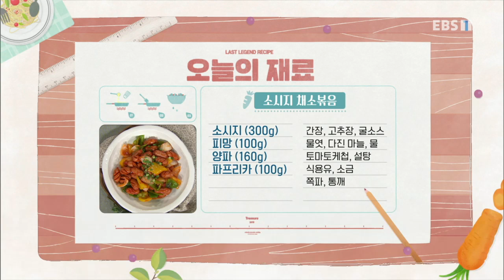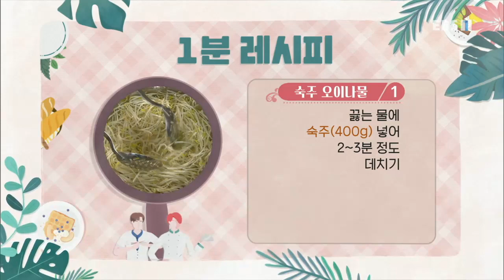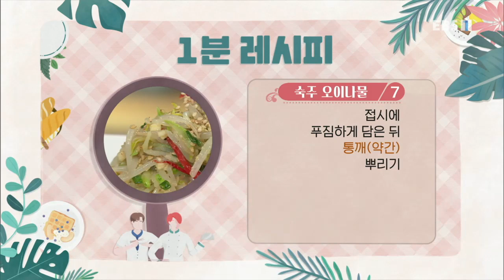[190611] Best Secret to Cooking with Leeteuk ^^